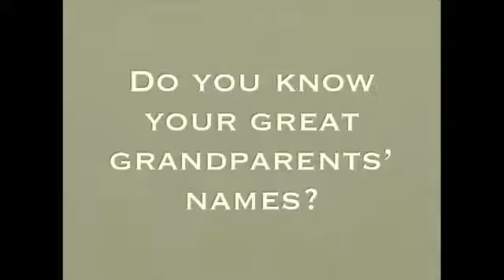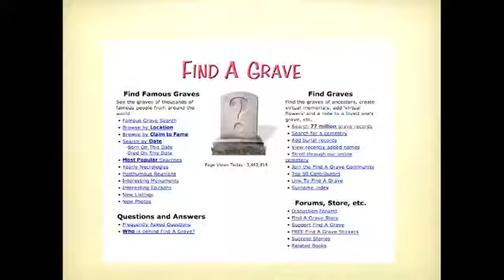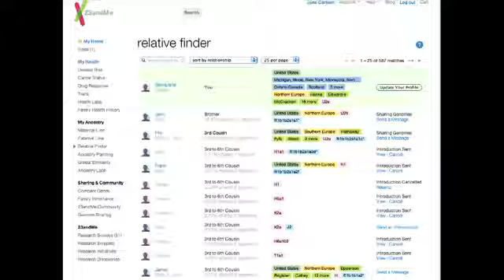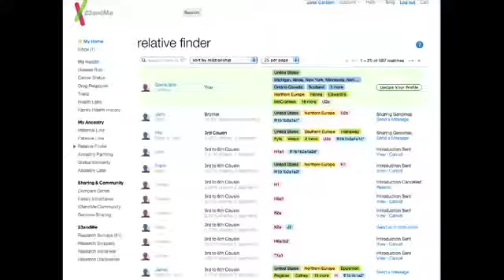Jane Carlson at TEDxConejo 2012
There's nothing more important than family. Jane Carlson reminds us of the importance of family connection in this TED Talk.